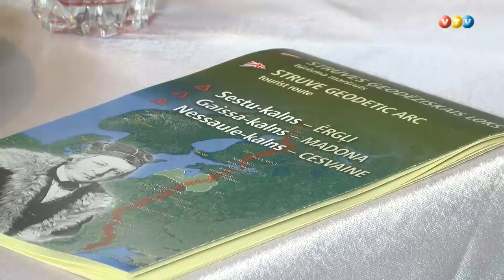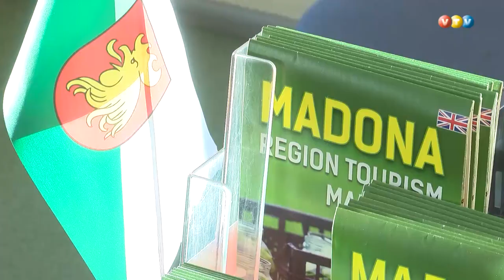Madonieši tiekas Tūrisma brokastīs